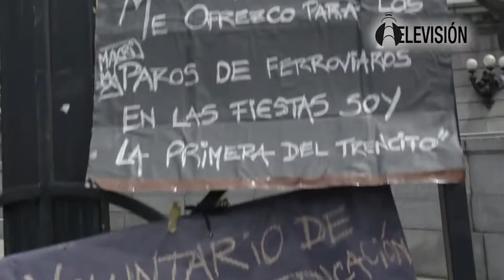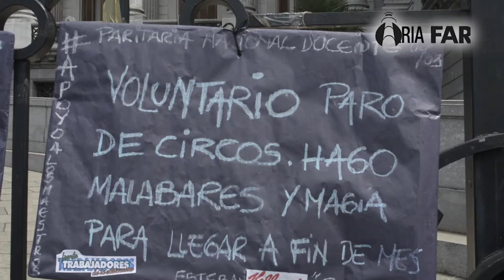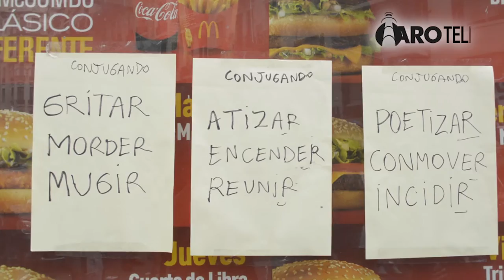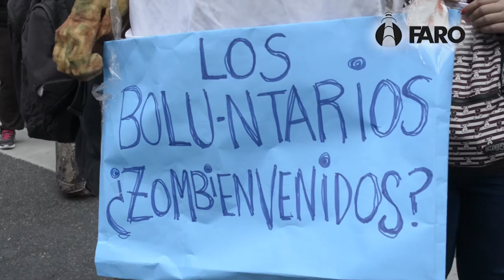6 Marzo Paro y Marcha Docente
6 Marzo Paro y Marcha Docente del Congreso al Ministerio de Educación.
Paritarias Nacionales
En defensa de la educación pública